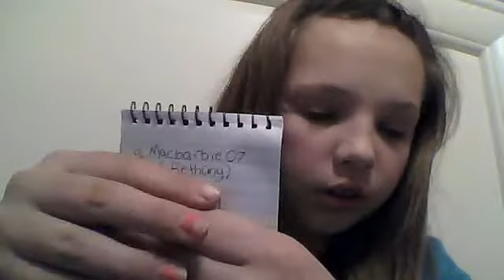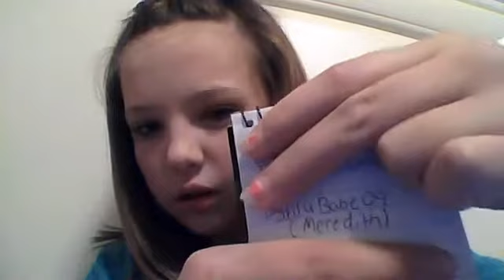Webcam video from September 20, 2012 4:53 PM